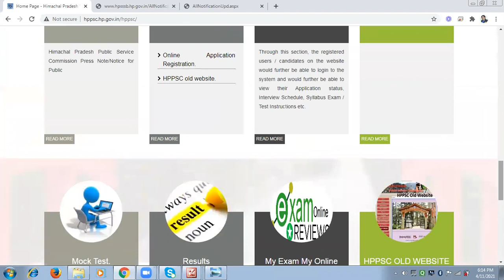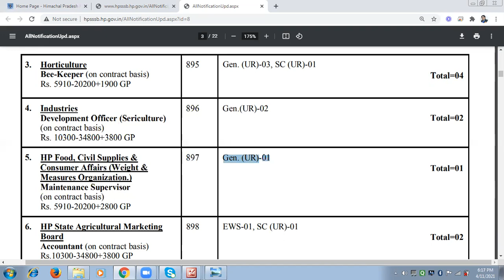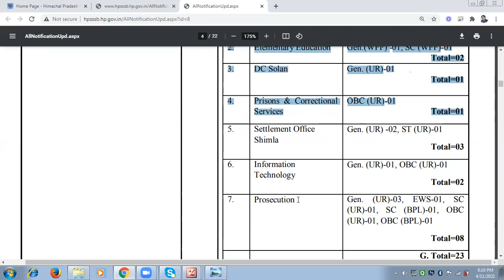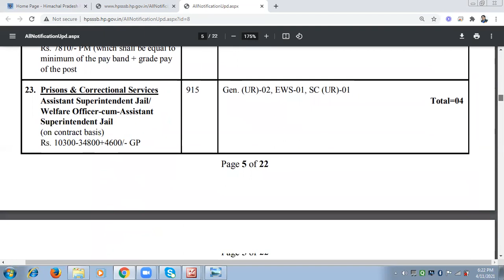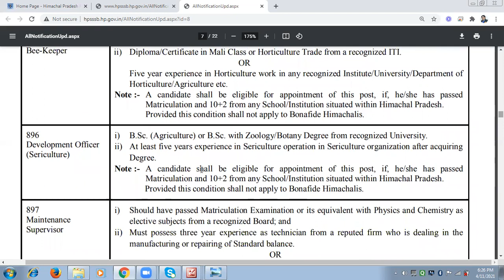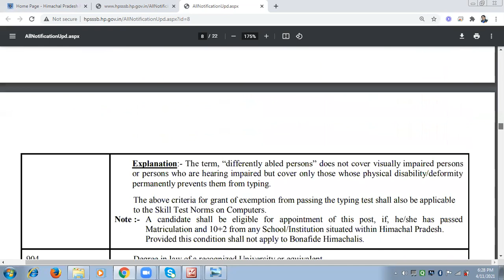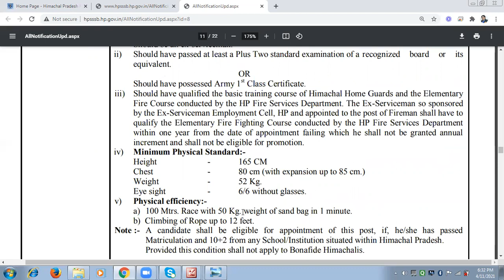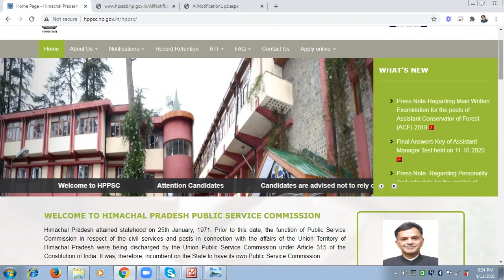Himachal Pradesh RECRUITMENT 2021 II 10+2 / GRADUATE / TOTAL POST 379 / APPLY ONLINE.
HPPSC RECRUITMENT 2021 10+2 / GRADUATE  /  TOTAL POST 379 /  APPLY ONLINE

Hpsc Hamirpur Recruitment 2021 Various post recruitment || 379 Post || Apply Now || How to Apply

HP Govt Jobs 2021| HPSSC Recruitment 2021| हिमाचल प्रदेश कर्मचारी चयन आयोग में 379 पदों पर भर्ती|
HPSSC JE Recruitment 2021 !! JOA ,Clerk , Stenographer , Er. , Pharmasist !!379post !!

himachal recruitment 2021,
himachal pradesh recruitment 2021,
himachal forest gaurd recruitment 2021,
himachal police recruitment 2021,
himachal pradesh post office recruitment 2021,
himachal pradesh iph recruitment 2021,
himachal gramin bank recruitment 2021,
himachal pradesh pwd recruitment 2021,
himachal pradesh jail warder recruitment 2021,
himachal pradesh police si recruitment 2021,
himachal vacancy 2021,
himachal vacancy,
himachal pradesh vacancy 2021,
himachal teacher vacancy,
himachal new vacancy,
himachal nursing vacancy,
himachal peon vacancy,
himachal police vacancy 2021,
hppsc recruitment 2021 notification pdf,
hppsc new recruitment 2021,
hppsc lecturer recruitment 2021,
hppsc clerk recruitment 2021,
hppsc drug inspector recruitment 2021,
hpsc vacancy 2021,
hppsc vacancy,
hppsc upcoming vacancy 2021,
hpsc assistant professor vacancy 2021,
hppsc latest vacancy,
hppsc vacancies 2021,
hppsc various posts,
hppsc latest notification 2021,
hppsc latest notification,
hppsc  jobs,